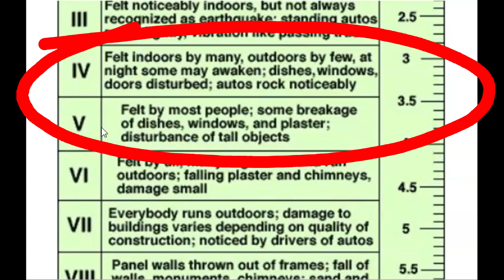Earthquake Magnitude M 5.4 Near Severo Kuril’sk, Russia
Credit